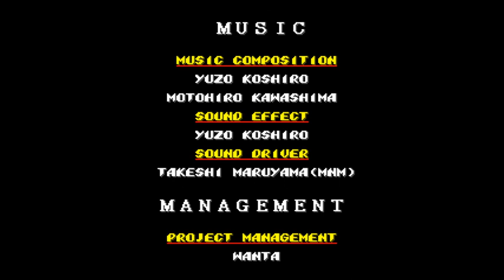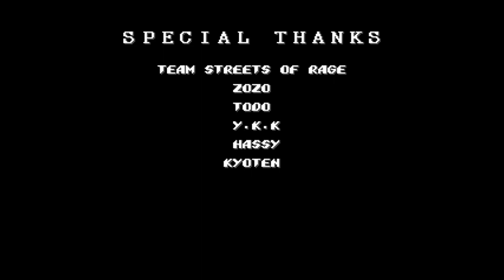Streets of rage 2: Speedrun in 24:48 [Axel] Very Easy difficulty